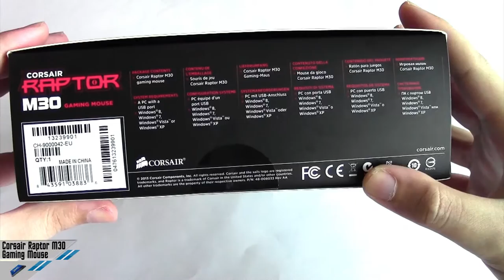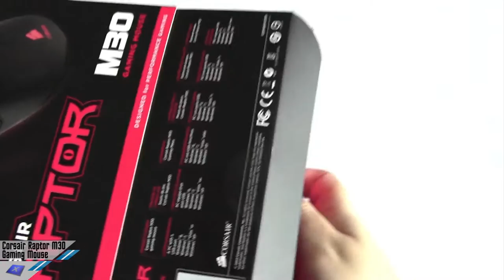[Unboxing] Corsair Raptor M30